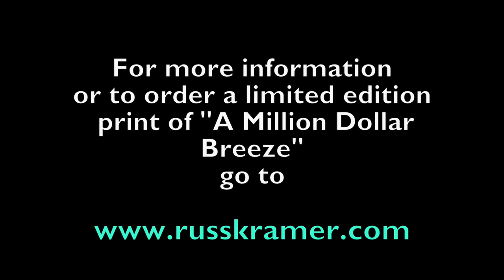Heroes of Sailing: Olin Stevens, 1937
Olin Stevens designed the America's Cup defender RANGER while still in his 20's. Learn more about this dynamic painting of the fastest J-boat and her genius designer